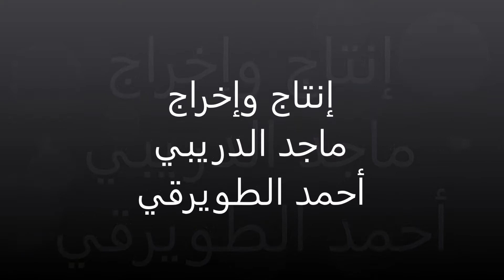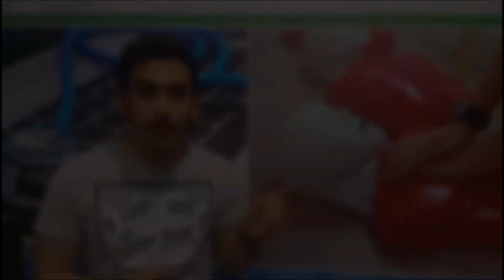انعاش القلب والرئتين ( CPR: Cardiopulmonary resuscitation)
انعاش القلب والرئتين (بالإنجليزية: Cardiopulmonary resuscitation) و اختصاراً (CPR) هي عملية إسعافية طارئة يقوم بها الشخص المسعف ويتم تنفيذها يدوياً في محاولة للحفاظ على وظائف الدماغ سليمة حتى يتم اتخاذ مزيد من التدابير لاستعادة عفوية الدورة الدموية والتنفس لإنقاذ حياة شخص مصاب بسكتة قلبية، يعتبر المريض الذي تجرى له عملية الإنعاش القلبي في حالة الموت السريري، وإذا لم يتم على الفور البدء بعملية الإنعاش فإن خلايا الدماغ تبدأ بالتلف غير الرجعي (الموت) خلال دقائق (10 دقائق).

خطوات الإنعاش الابتدائي[عدل]
1. تأكد أنك والمريض بمكان آمن خال من الأخطار.
2. اختبر ردود فعل المريض، تأكد من حالة المريض هل يجيب على النداء، على الهز، أم هل هو مغمى عليه؟
3. إذا كان المريض لا يستجيب:
1. اطلب المساعدة (اتصل بالإسعاف، اصرخ في طلب النجدة أو المساعدة)
2. اقلب المريض على ظهره، افتح المجاري التنفسية عن طريق مد العنق (إضغط على الجبين وارفع الفك للأعلى)إلا إذا كان مشكوكا في إصابة المريض بكسر في الرقبة فينبغي رفع الفك للأعلى فقط دون الضغط على الجبين.
3. تأكد إذا كان المريض يتنفس بشكل طبيعي (لا تنخدع إذا رأيت نفساً متقطعاً، فإن المصابين بالسكتة القلبية عادة ما يتنفسون في البداية بشكل غير منتظم، هذا التنفس المتقطع لا يعتبر تنفساً طبيعياً ولا يغير من كون المريض مصاباً بالسكتة القلبية وبحاجة لإنعاش فوري!)
4. إذا كان المريض يتنفس بانتظام، إقلبه إلى جانبه ليصل وضعية التثبيت الجانبية حتى إذا ما تقيأ المريض لا تتغلق المجاري التنفسية بالقيء (يتشردق)
5. إذا كان المريض لا يتنفس بانتظام التنفس الطبيعي:
أحضر مساعدة فورية أو أرسل شخصاً ليحضر مساعدة فورية، إذا اضطر الأمر وكنت وحيداً لا بد من إبلاغ الإسعاف بالأمر لتحضر المساعدة الطبية الفورية ولو اضطر الأمر لترك المريض لوهلة حتى تتصل بالإسعاف الفوري فور أن يتم طلب المساعدة الفورية ابدأ فوراً بعملية الإنعاش القلبي  وفي 2010, قامت جمعية القلب الأمريكية واللجنة العالمية للإنعاش بتحديث إجراءات الإنعاش القلبي الرئوي لديها.  وقد شمل التحديث التحول من الترتيب القديم أي فحص المسالك التنفسية Airways ثم التنفسBreathing ثم الضغطات الصدرية Compression والذي يختصر (ABC) لجميع الفئات العمرية عدا حديثي الولادة ليصبح (CAB) أي البدء بالضغطات الصدرية ثم فحص المسالك التنفسية ثم التنفس.